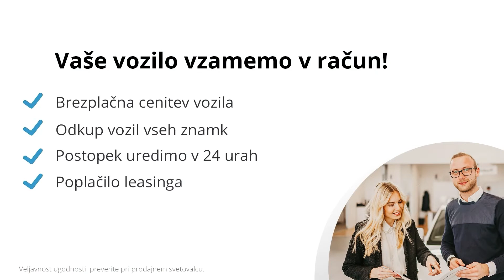ŠKODA Kamiq Style 1 5 TSI ACT DSG PREDSTAVITEV VOZILA